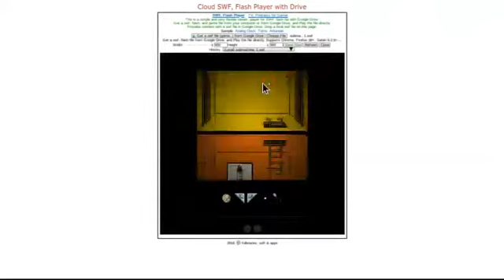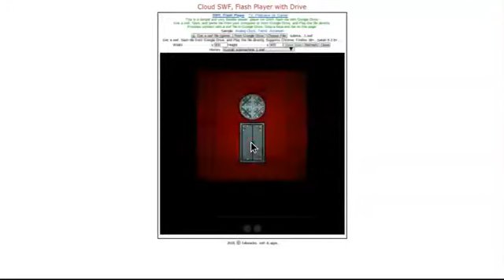Sub 1 any% WR HD (1:18.640)